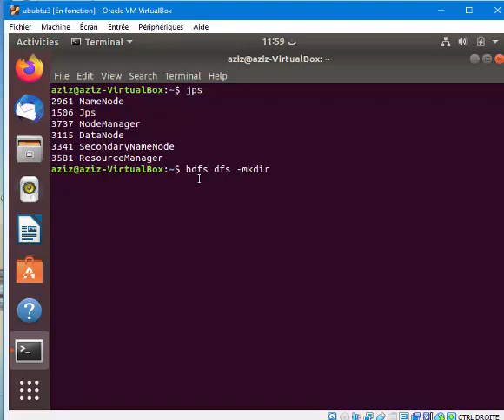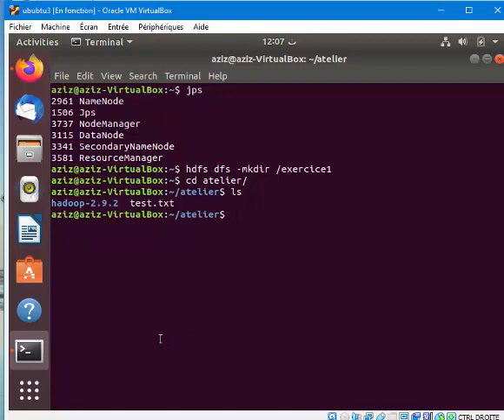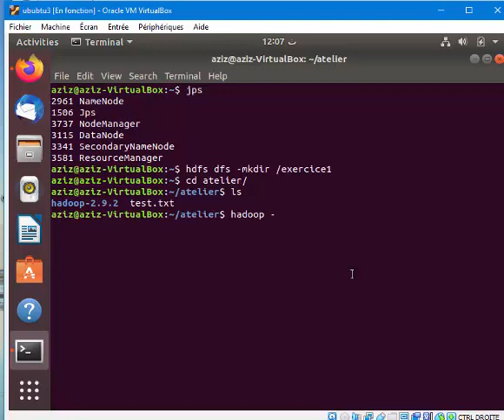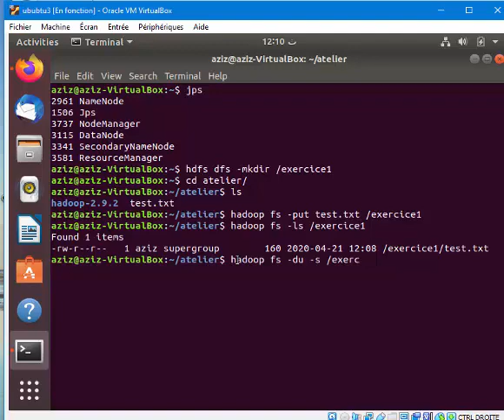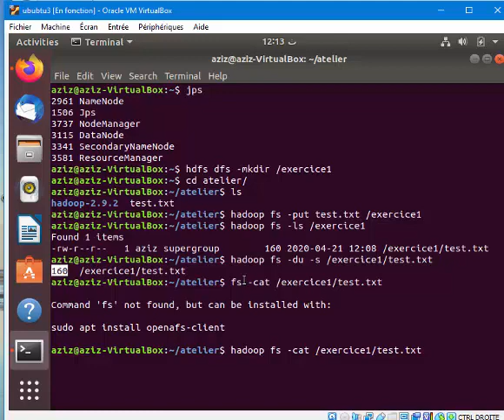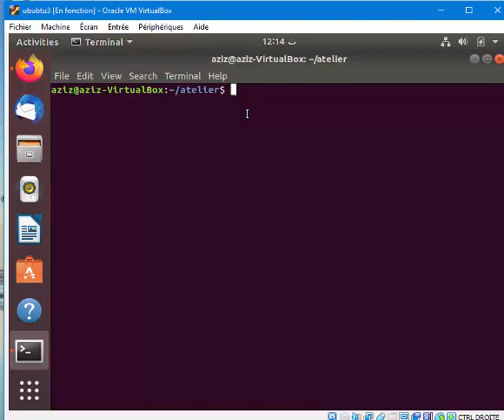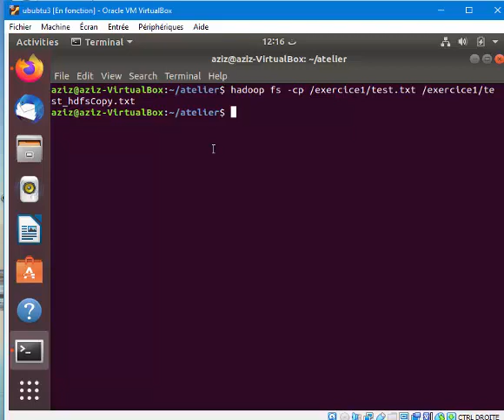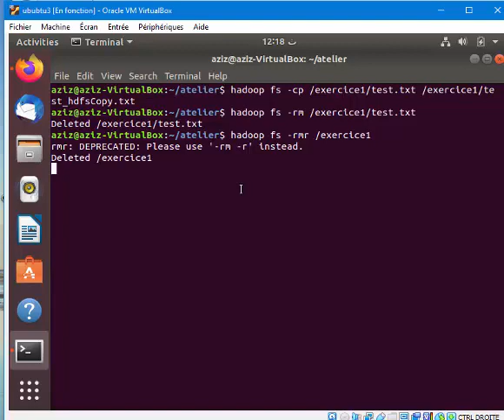Manipulation des fichiers HDFS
manipulation des fichiers HDFS sous Hadoop